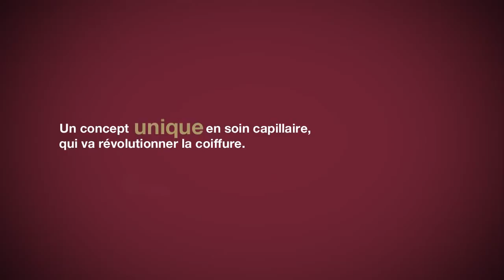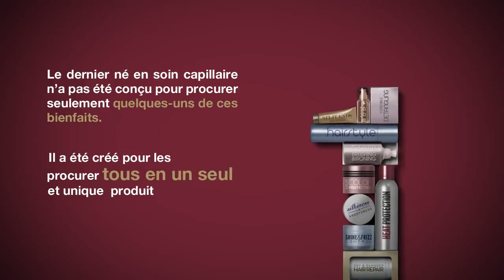Uniq One de Revlon Professional soin 10 en 1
Soin sans rinçage UNIQ ONE de Revlon Professional, LE PRODUIT QUI VOUS OFFRE LES 10 BIENFAITS DONT VOS CHEVEUX ONT BESOIN.

1 REPARE LES CHEVEUX SECS ET ABIMES.
2 ILLUMINE ET DISCIPLINE LES FRISOTTIS.
3 PROTÈGE DE LA CHALEUR.
4 ASSOUPLIT ET ADOUCIT.
5 PROTECTION DES CHEVEUX COLORÉS/AVEC DES FILTRES UVA & UVB.
6 FACILITE LE SECHAGE ET LE LISSAGE.
7 DEMELE EFFICACEMENT.
8 PROLONGE LE COIFFAGE.
9 EVITE LES FOURCHES.
10 TEXTURISE.

Salon de coiffure Y Bry sur Marne
3, Grande Rue
94360

Salon de coiffure Y Joinville-Le-Pont
6, Allée Raymond Nègre
94340

Salon de coiffure Y La Varenne
41, Avenue du Bac
94210
La Varenne St Hilaire

Salon de coiffure Y Le Plessis Trévise
4, Avenue Thérèse
94420

Salon de coiffure Y Paris
237, Bd Voltaire
75011
Paris

Salon de coiffure Y Bis Le Perreux
74, Avenue Ledru Rollin
94170
Le Perreux sur Marne

Salon de coiffure Y Saint Maur des Faussés
26, Avenue de la république
94100
Saint Maur des Faussés

Salon de coiffure Y Bis Charenton le Pont
3, Rue du Pont
94220
Charenton le Pont

3, Rue du Pont
94220
Charenton le Pont

Salon de coiffure PF Vincennes Avec Y
8, Rue de Montreuil
94300
Vincennes

Salon de coiffure Y Champigny
7 Rue Albert Thomas
94500
Champigny sur Marne

Groupe Y : Salons de coiffures tendances, Produits et Matériel de coiffure professionnel
Merci pour votre visite à bientôt sur le site Y Coiffure Boutique :